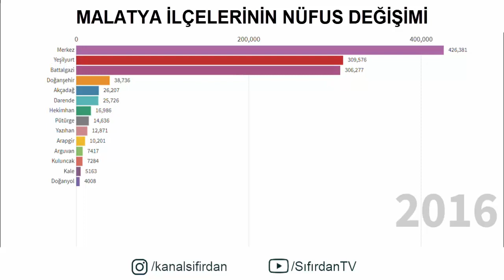Malatya İlçelerinin Nüfus Değişimi